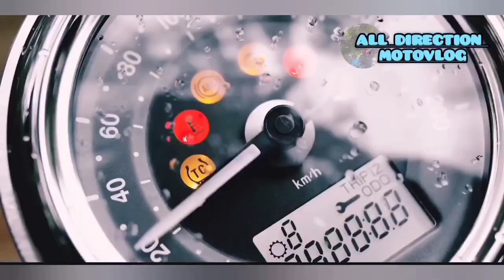IWASAN ANG MGA PASAWAY SA KALSADA PAG UMAGA TARA LEZ GOH